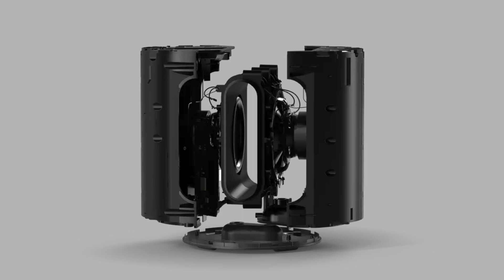PRODUKTVORSTELLUNG SONOS SUB MINI - THOMAS ELECTRONIC - Mehr Musikgenuss oder Sonos Heimkino Sound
Der SONOS SUB MINI in schwarz oder weiß - Mehr Infos & Bestellungen: Schwarz oder Weiß

Spüre den Klang und fühle die Emotionen!
Für mehr Musikgenuss als Ergänzung zur Sonos Five oder der Sonos One und für den satten Sonos Heimkino Sound - der SUB MINI, der dich umhaut. Ab sofort gibt es kein Scheppern oder Klappern mehr bei Dir! Im schwarzen Sonos Sub Mini abbeiten 2 Verstärker - Beide digitalen Verstärker der Klasse D sind perfekt auf die einzigartige akustische Architektur abgestimmt.

Time-Codes:
00:00 - Outtakes
00:16 -Begrüssung
00:30 - Der neue SONOS SUB MINI - Maße & Anschlüsse
01:30 - Technik & Funktionen
01:47 - Die Einsatzmöglichkeiten des SUB MINI
02:22 - Die Kombination mit SONOS
03:17 - Das Fazit

Für die optimale Anpassung an Dein Zuhause kommt das Trueplay von Sonos beim MINI SUB zum Einsatz. Diese Software ermittelt die Akustik des Raums und stimmt dein Sonos System perfekt darauf ab (nur mit iOS). Optimiere deinen Sonos SUB MINI für den privaten Klang, dein individuelles Gehör und Deine Räume

Bei Thomas Electronic beraten wir Sie gerne allen SONOS Produkten! Im Onlineshop, per Mail und telefonisch oder auch persönlich im Geschäft in Hamburg.